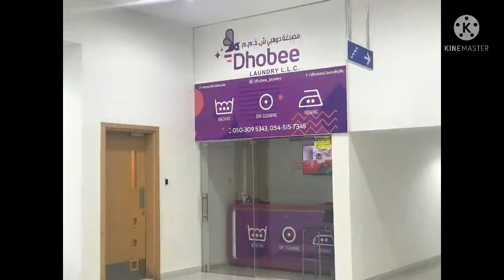Short TOUR at JULPHAR AVENUE (My Working Place Location)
my channel can help small businesses  how to get in YouTube  to grow their  business